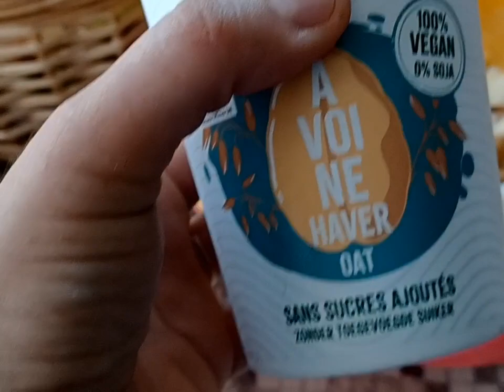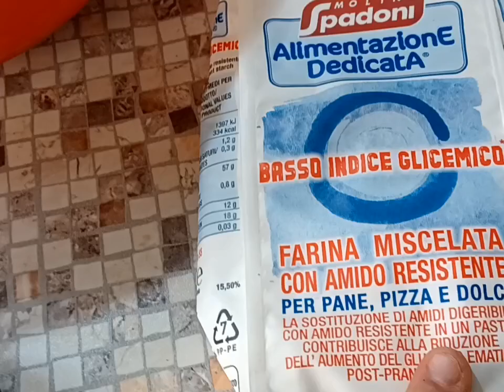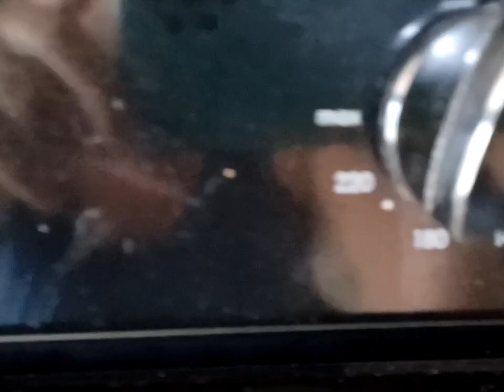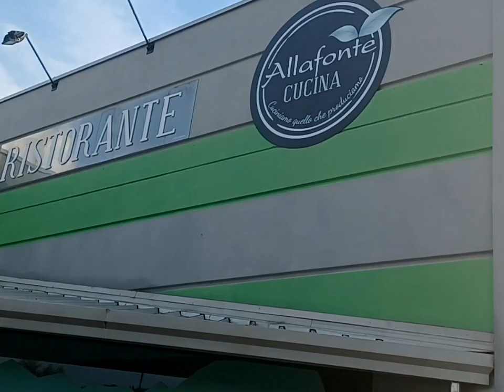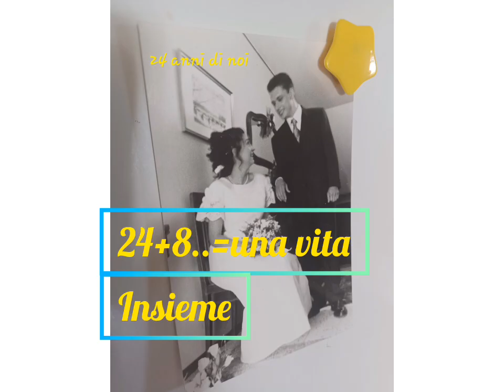Una semplice torta per un giorno speciale❤️💕🍰